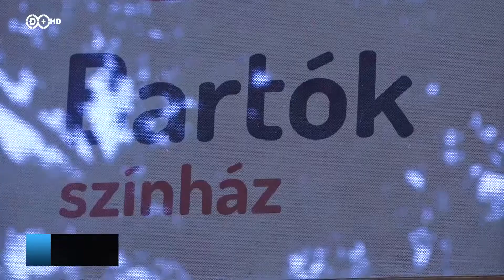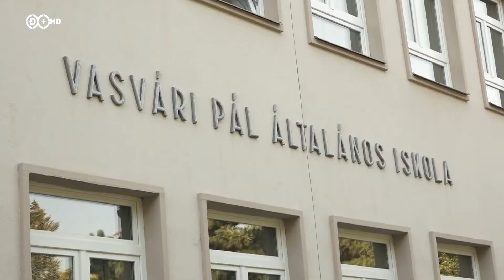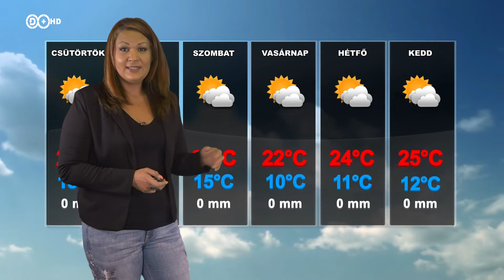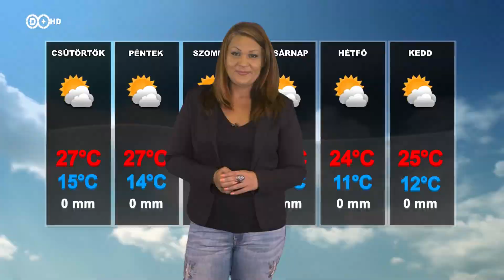2019. szeptember 11. Híradó